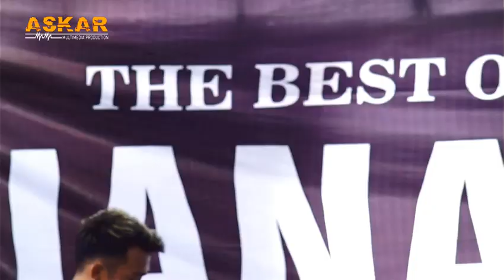RIANAH NADA JARE SEMA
The Best Of Music Pantura
 '' RIANAH NADA ''
Pimp.ANAH RIANAH
Contak Person.083840245488
Bertempat.Ds.Luwung Blok.Lemahabang Kulon
 Rt.01 / Rw.07 Kec.Mundu Kab.Cirebon

Video Live Stream By
ASKAR MULTIMEDIA
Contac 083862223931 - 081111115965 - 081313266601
Alamat Jln Pu Wanakajir Ds. Jatianom Kec.Susukan Kab.Cirebon